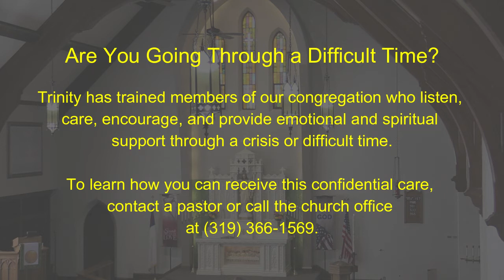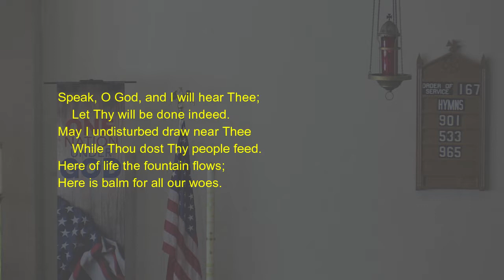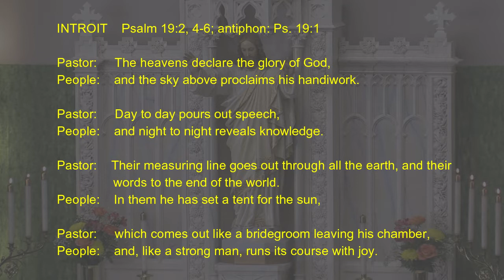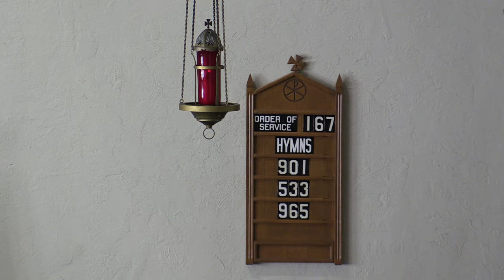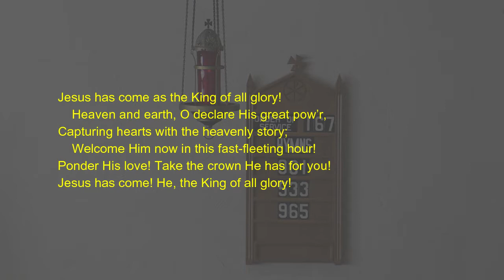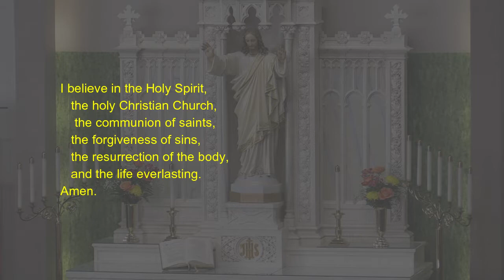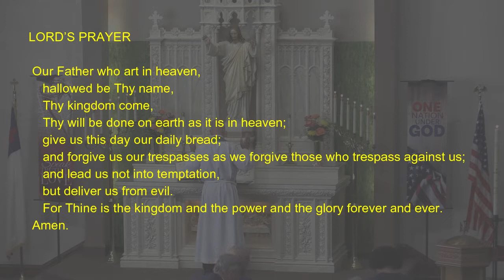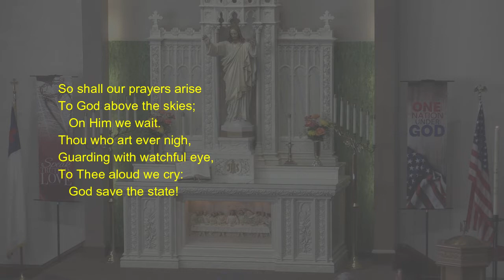Trinity Lutheran Worship, 7-3-2022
The Fourth Sunday after Pentecost

Liturgy. Pastor Groth
Sermon. Pastor Groth
Guest Organist….Jacob Sprengeler

HYMN:    Open Now Thy Gates of Beauty   LSB 901

INTROIT:    Psalm 19:2, 4-6; antiphon: Ps. 19:1

                Pastor:     The heavens declare the glory of God,
                People:    and the sky above proclaims his handiwork.

                Pastor:     Day to day pours out speech,
                People:    and night to night reveals knowledge.

                Pastor:    Their measuring line goes out through all the earth, and their words to the
                People:    In them he has set a tent for the sun,

                Pastor:     which comes out like a bridegroom leaving his chamber,
                People:    and, like a strong man, runs its course with joy.

                Pastor:    Its rising is from the end of the heavens, and its circuit to the end of them,
                People:   and there is nothing hidden from its heat.

                All:           Glory be to the Father and to the Son and to the Holy Spirit;

EPISTLE:    Galatians 6:1-10, 14-18

HYMN:    Jesus Has Come and Brings Pleasure   LSB 533

SERMON:    “The Lord’s Messengers of Peace”   Luke 10:1-20

APOSTLES’ CREED

    and sits at the right hand of God the Father Almighty.
    From thence He will come to judge the living and the dead.

    the holy Christian Church,
  Amen.

LORD’S PRAYER

 Amen.

HYMN:    God Bless Our Native Land   LSB  965

During this time of Social Distancing, a reminder that
on-line giving is available through the Trinity Lutheran